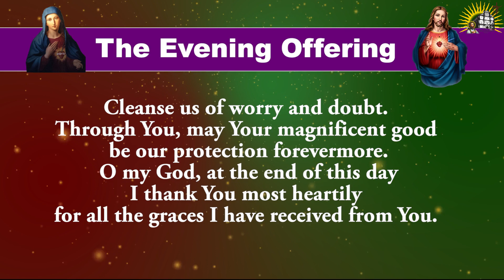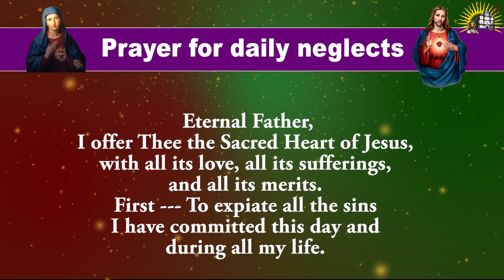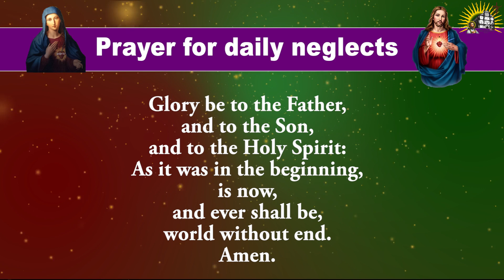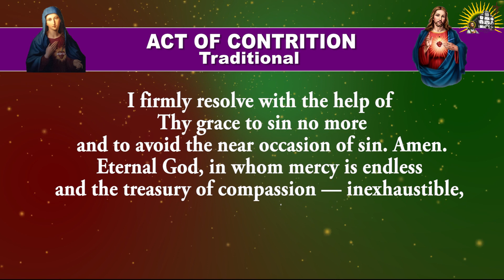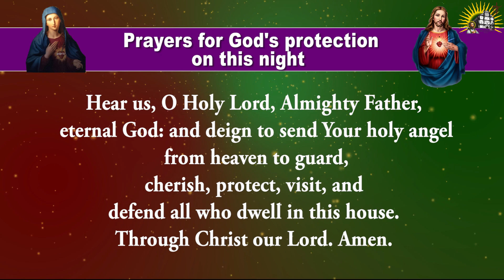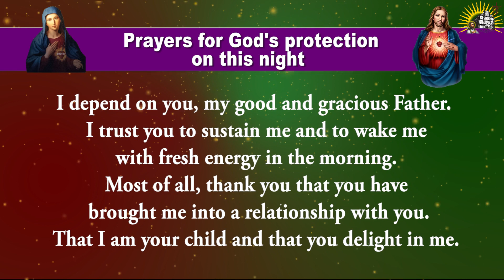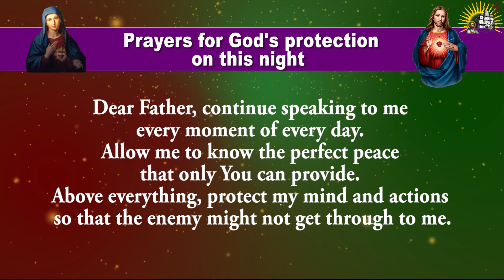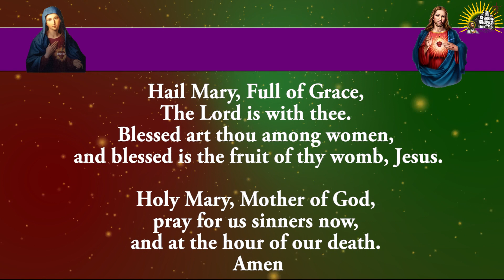Daily Evening Offering and Prayers - Wednesday - 18 October 2023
A collection of Prayers thanking the Lord for the day.